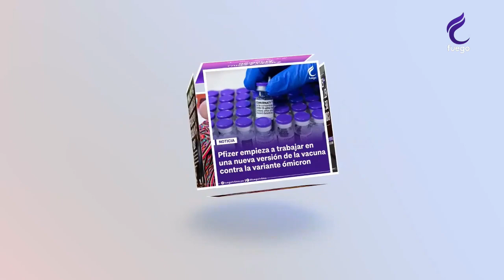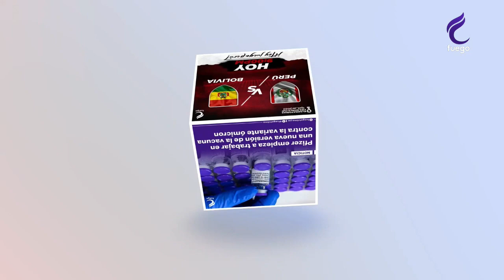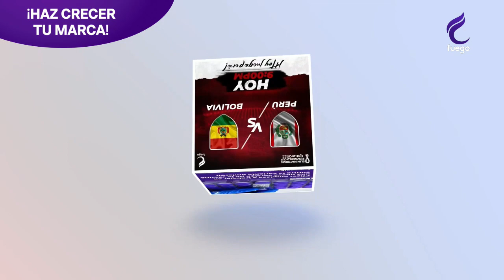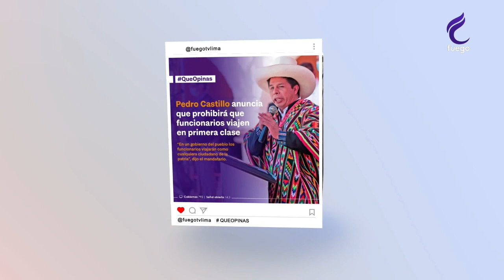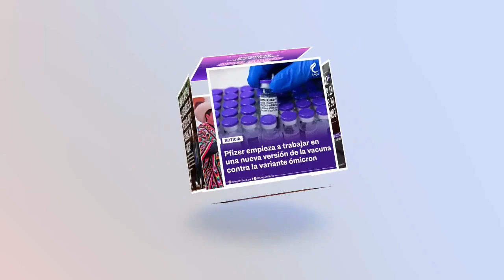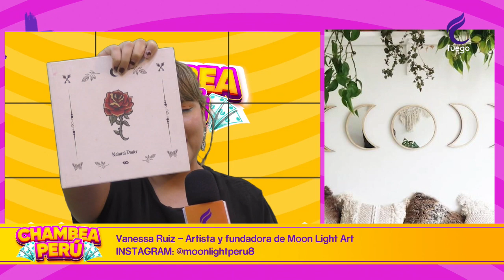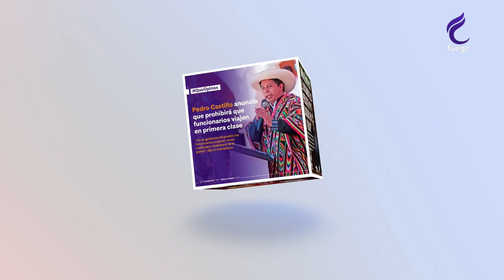CHAMBEA PERÚ / 16 FEBRERO